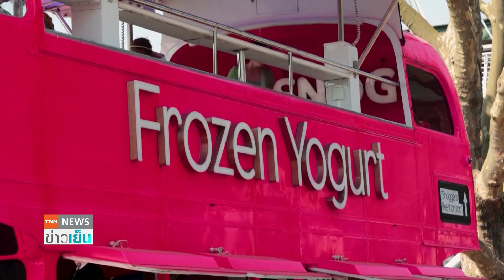คิวบาอพยพ 7,000 หนีน้ำท่วม - "อังกฤษ-เยอรมนี" สุดร้อน อุณหภูมิพุ่ง | TNN ข่าวเย็น | 11-06-23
ยุโรปเผชิญสภาพอากาศร้อนจัด กรุงลอนดอนของอังกฤษอุณหภูมิทะลุ 30 องศา ขณะที่เยอรมนีเจออากาศร้อนก่อนกำหนด // ส่วนที่คิวบาเกิดฝนตกหนักและน้ำท่วมในภูมิภาคทางใต้ มีรายงานผู้เสียชีวิตแล้ว1คน อพยพประชาชนหนีน้ำท่วมมากกว่า 7,000 คน